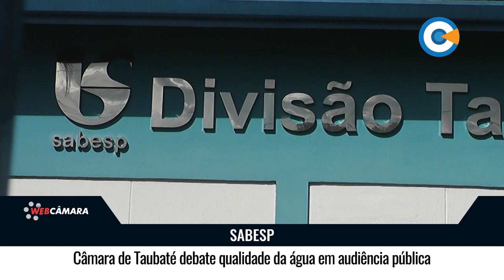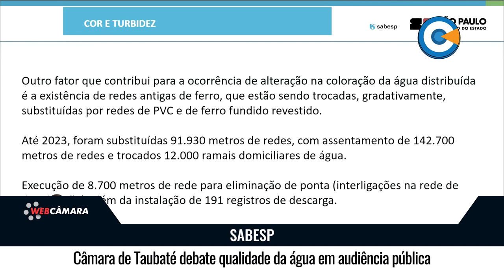Câmara de Taubaté debate qualidade da água em audiência pública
A Câmara Municipal realizou uma audiência pública na tarde do dia 16 para discutir a qualidade da água fornecida pela Sabesp em Taubaté. O evento teve iniciativa do vereador Marcelo Macedo, que considerou as reclamações diárias relacionadas à água que chega nas torneiras da cidade.